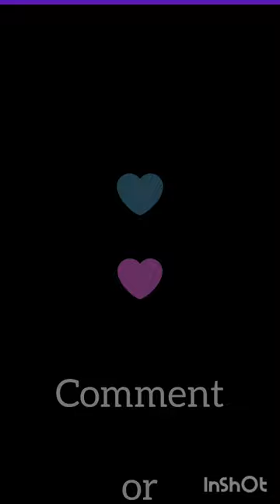Mazda MX5 x BMW Z4 Painting